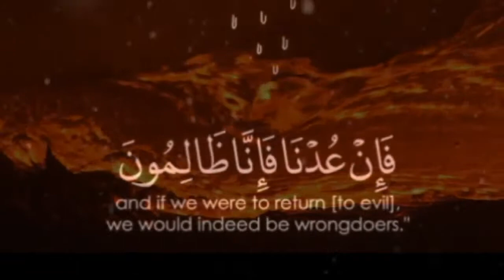Islamic whatsapp status video, Quran recitation status,